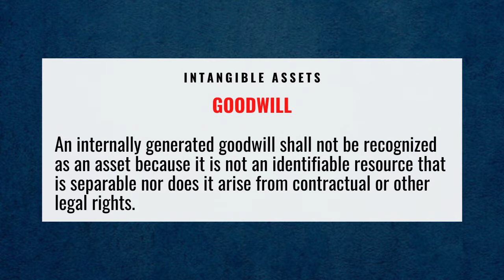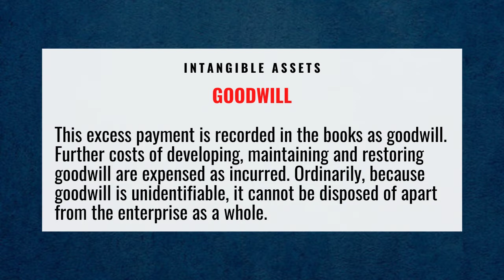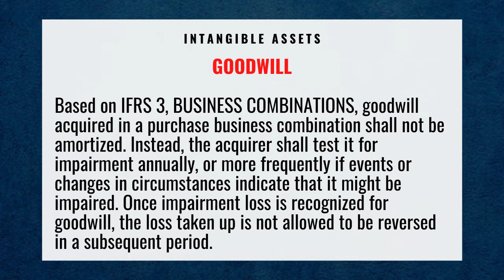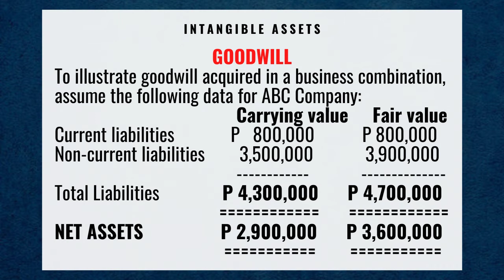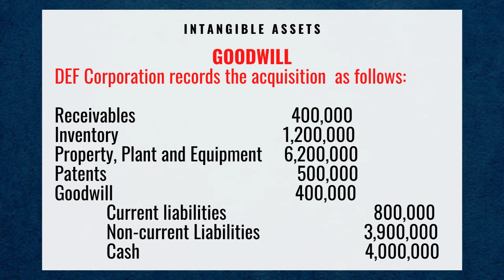GOODWILL - INTANGIBLE ASSETS - JULIET YOUNG TV - ACCOUNTING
GOODWILL